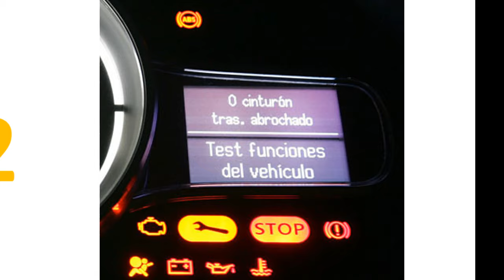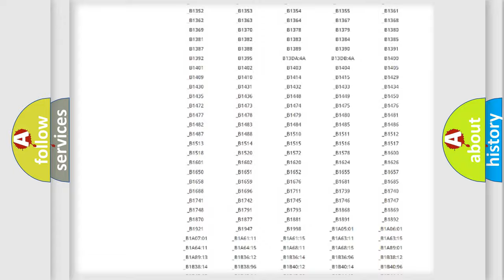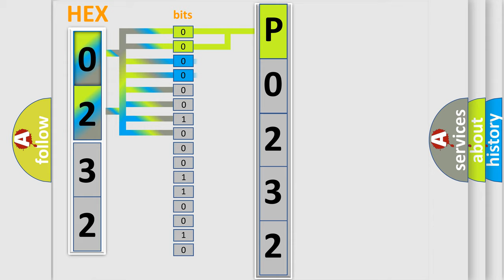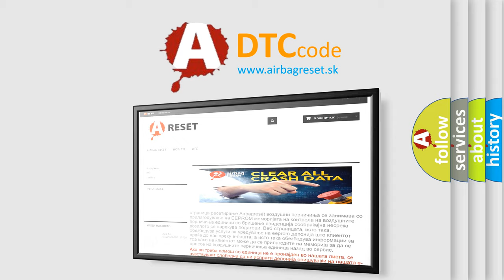DTC Mazda P0232 Short Explanation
Contents:
0:21 Basic DTC analysis according to OBD2 protocol standard.
1:48 Insight into programming
2:58 A diagnostically understandable description of the Diagnostic Trouble Code
3:05 Basic error definition

Make:
Mazda
Code:
P0232
Definition:
ABS Normally Open Base Brake Solenoid Valve Circuit Open
Description:
Ignition ON.Ignition voltage is greater than 10 V.